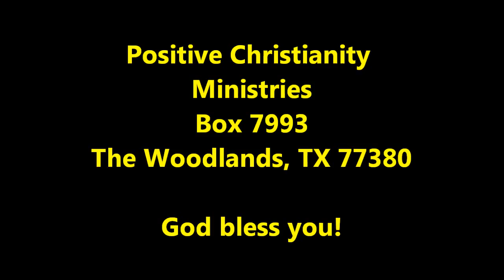FAITH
April 11, 2012 Christopher Ian Chenoweth